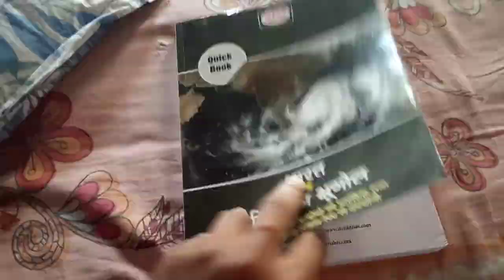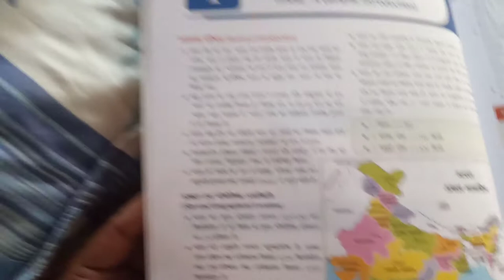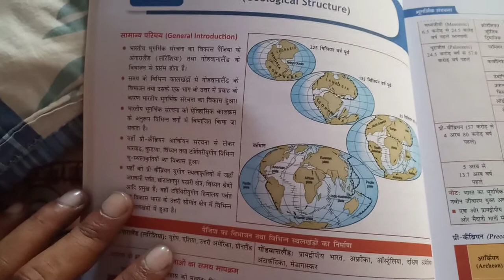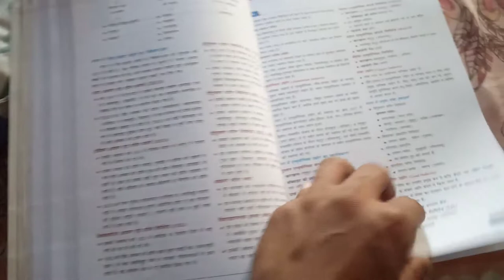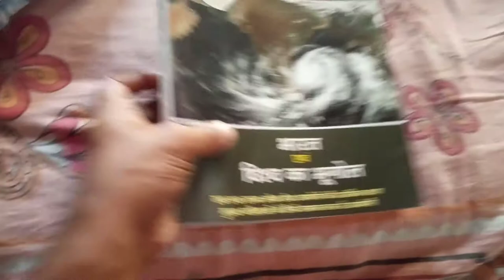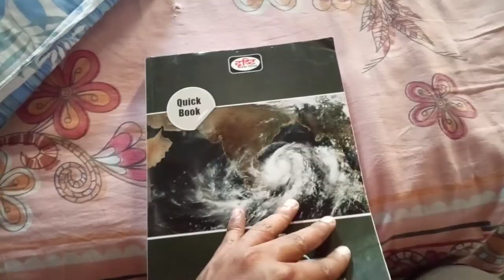Drishti Geography Quick Book Review | Bharat Aur Vishv Ka Bhoogol | Indian and World geography